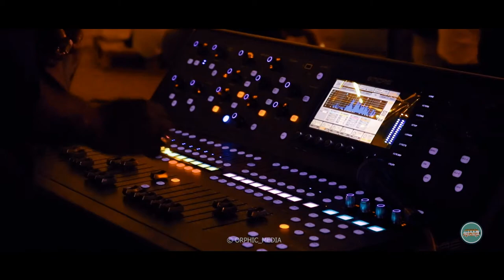M A T A L I V E 🎸🥁 @ Malabar Polytechnic College, Kottakal.